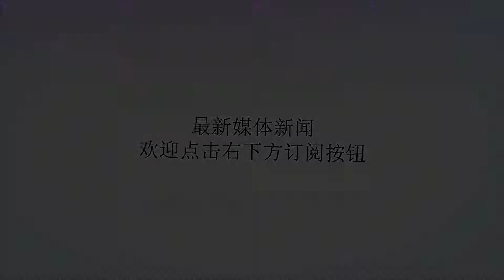日本女兵入伍体检严格，其中一项要求太高！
谢谢！众所周知，日本在第二次世界大战中战败后不能拥有军队，但是日本在美国的帮助下建立了自卫队。近年来，日本自卫队很难招募新兵，尤其是愿意参军的日本妇女越来越少。这是什么原因呢？在近代初期，有许多妇女从事各种工作，其中包括军队中的各种工作。医疗兵是最常见的，除此此外他们也出现在通讯、后勤和特工中。但是真正上战场参加实战的人是是非常少的。一方面，男女在勇气和力量上有先天的差距，另一方面，就是体检的要求十分严格，并且军事实践太难。